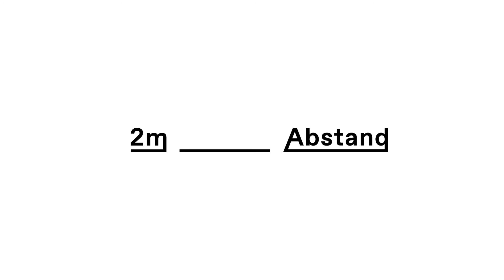Manuela Angst, CEO Bern-Welcome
Reisen wieder als kostbares Gut ansehen, anstatt jede Destination als Punkt auf der To-Do Liste abhäkeln. Die Zeit nach dem Lockdown könnte die Chance sein, um das Bewusstsein diesbezüglich wieder zu schärfen. Findet Bern-Welcome CEO Manuela Angst.